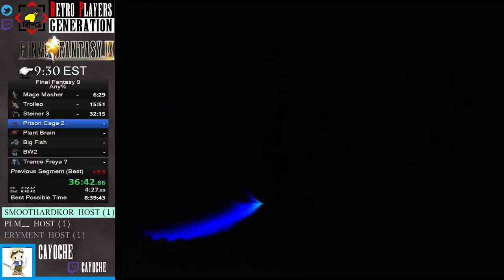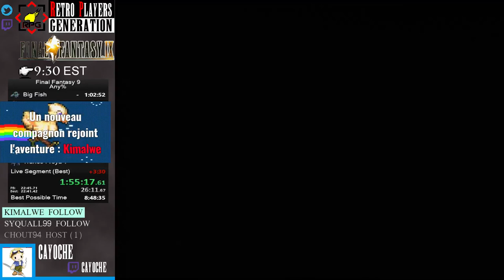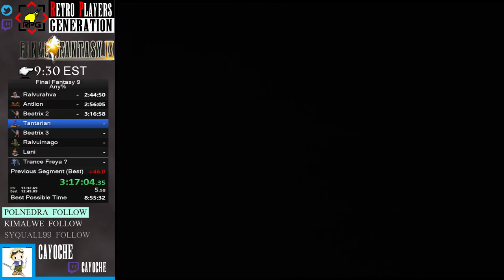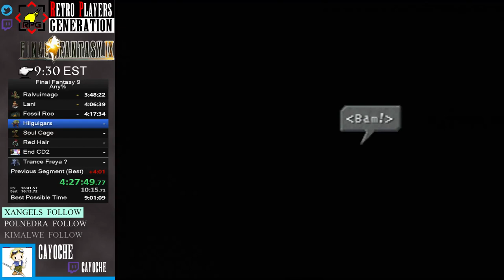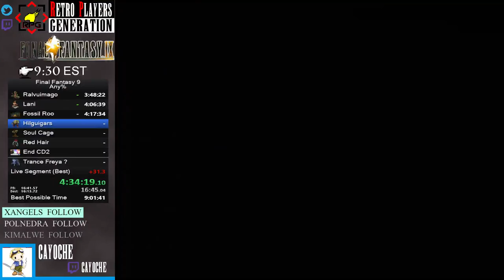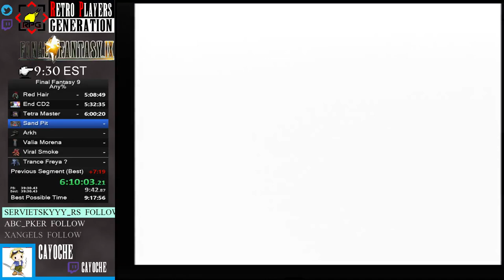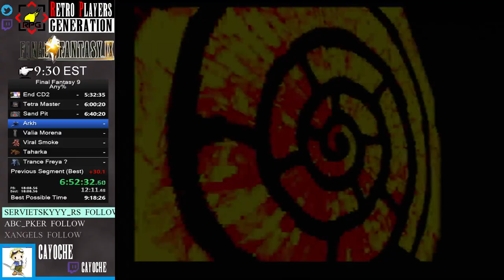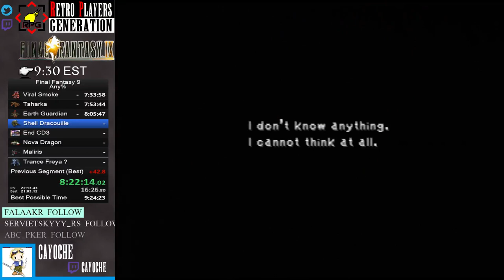Marathon RPGDT Final Fantasy IX par Cayoche